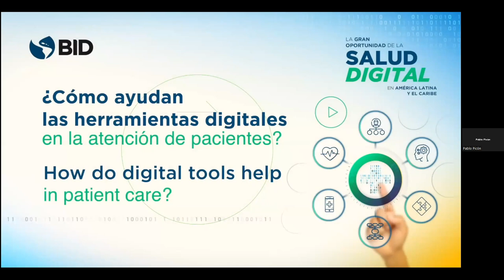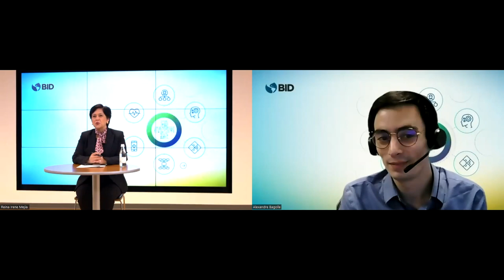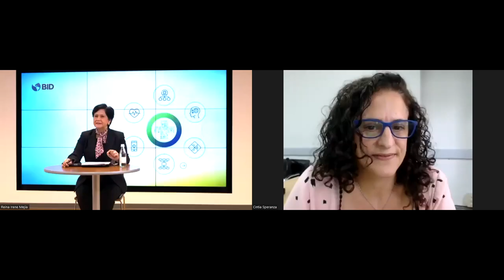The Golden Opportunity for Latin America and the Caribbean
A conversation on how to harness the transformative power of technology and evolve health systems in the region.
Download the publication “The Golden Opportunity for Latin America and the Caribbean”